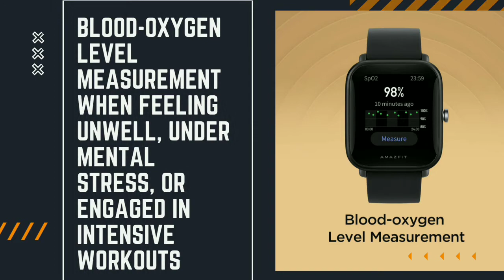Amazfit Bip U Pro Smartwatch